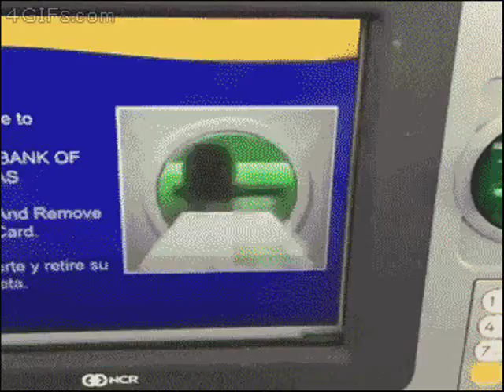That's Life September 2017 MF Productions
Sorry I am a couple days late guys, I hope you enjoy